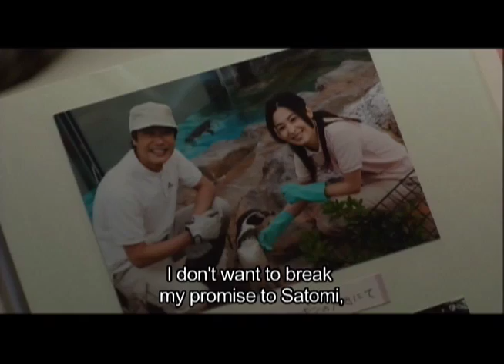【第7日的奇蹟】預告片 - Himawari EngSub Trailer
第7日的奇蹟 ( 7 Days of Himawari & Her Puppies)

導演：平松惠美子Emiko HlRAMATSU
演員：中谷美紀Miki NAKATANI ；
           堺雅人Masato SAKAI；
           若林正Masayasu WAKABA YASHI
片種：  劇情
語言：粵語配音
片長：93 mins
上映日期：  2013年10月17日(暫定)

他用盡心思拯救這個對人類遺失信任的柴犬狗螞媽。真實故事，完滿溫馨的愛，扣人心弦的電影。

柴犬在爺爺和奶奶關愛的環境下成長。爺爺和奶奶去世後，柴犬不再得到人類的關愛，變成了孤獨流浪犬。

牠用自己的力量在大自然之中生存，並很快生下7小狗。

彰司於公共衛生局工作，自妻子去世後，他盡心盡責扶養兩個孩子。

自從遇到這隻犧牲自己性命也要保護小狗的孤獨狗媽媽後，彰司決定要拯救這無助的小生命。

牠讓彰司一家人從柴犬身上認識狗媽媽的偉大。

縱使牠已失去對人類的信任，但卻被改了一個名字；小葵(向日葵) ；有如充滿了陽光的"太陽花"。牠如何面對生命最後的七天！？

一部日本愛護寵物電影 "第7日的奇蹟" (粵語配音)，將於十月初在香港上映